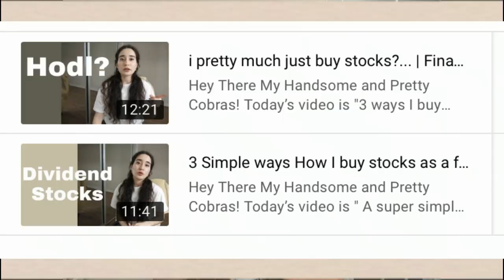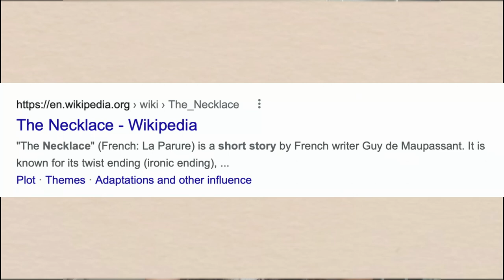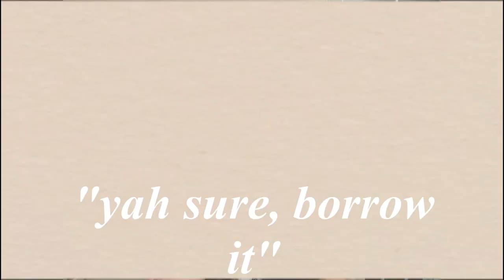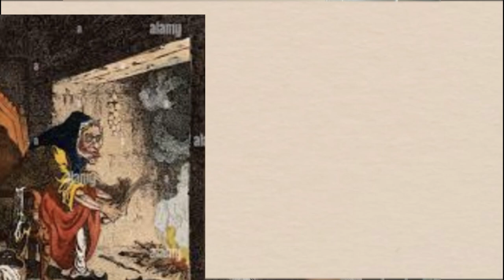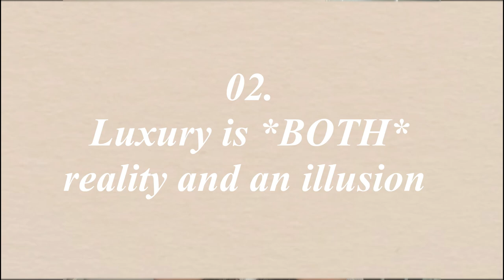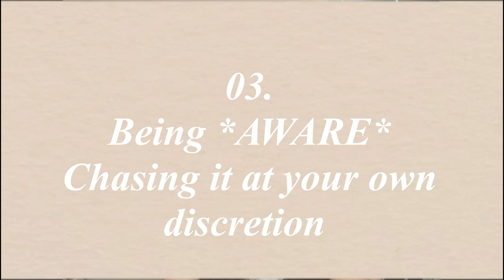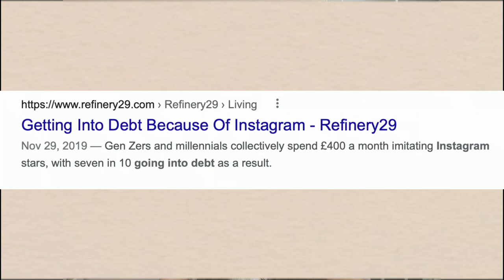"The Pearl Necklace" - The *TRAP* of the Luxury Illusion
Today’s video is ""The Pearl Necklace" - The *TRAP* of the Luxury Illusion "
xoxo
Mignon Cobra

 My name is Mignon Cobra and I make minimalist videos. I used to be a shopalic and waste ALL my money on just buying more  things, because I wasn't living a fulfilling life. I was unhappy and broke.

Now I help my COBRA BABIES stop being so materialistic, buy less but buy better and have a healthier relationship with themselves and money. If that sounds good to you, come along for the ride!